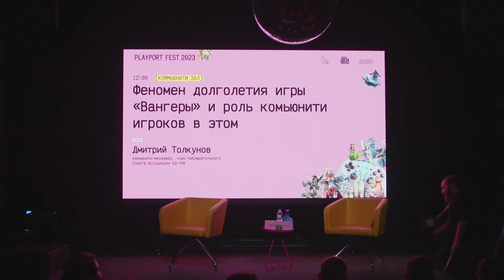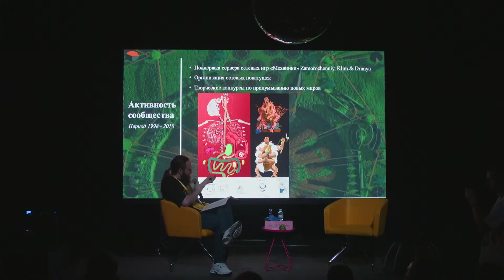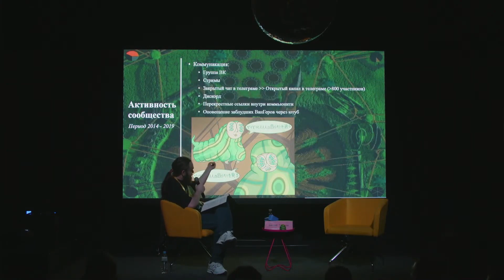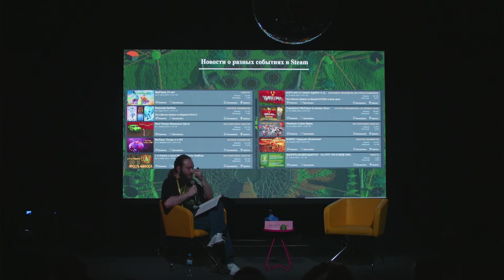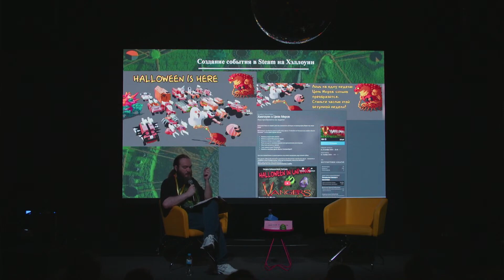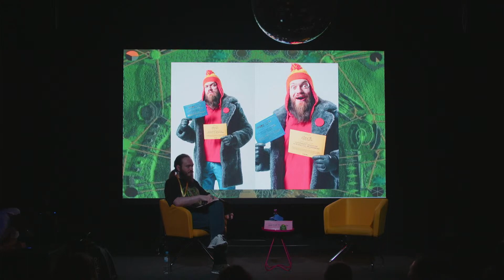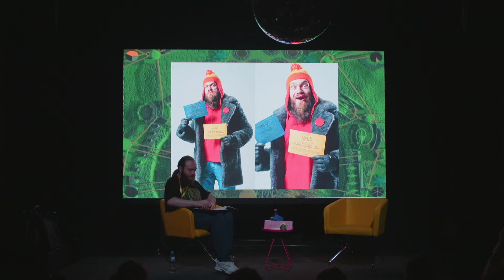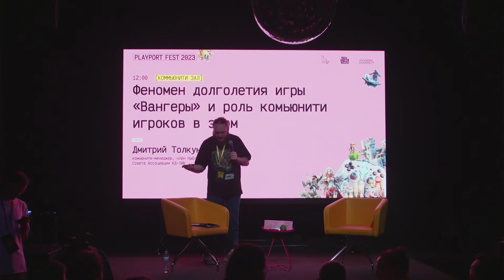Феномен долголетия игры ВанГеры и роль комьюнити игроков в этом